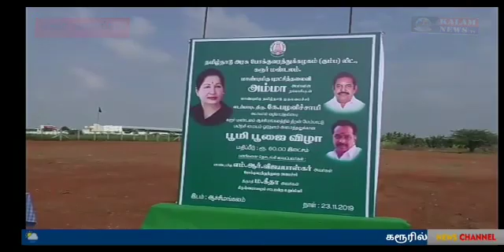KALAM NEWS கரூரில் சுமார் 47 கோடி மதிப்பிலான பணிகளுக்கான பூமி பூஜையில் போக்குவரத்து துறை அமைச்சர் எம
KALAM NEWS
கரூரில் சுமார் 47 கோடி மதிப்பிலான பணிகளுக்கான பூமி பூஜையில் போக்குவரத்து துறை அமைச்சர் எம்.ஆர்.விஜயபாஸ்கர் கலந்து கொண்டு துவக்கி வைத்தார்